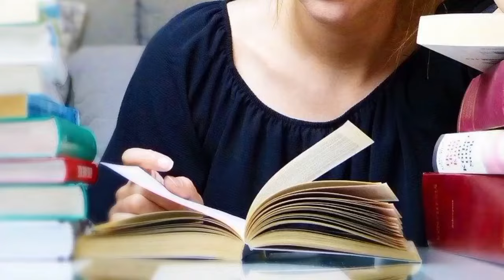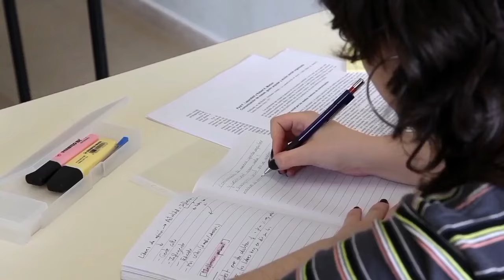Examiner कॉपी में ये 5 चीजे देखकर Full-Marks देते हैं ,/Board Copy Kaise Likhe/How to write copy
Examiners ये 5 चीजे देखकर Full marks देता है,/Board copy kaise likhe,|How to Write Copy in Board||🔥

hello my dear student is video mein Maine aap logon ko bataya hai ki board exam mein examiner copy kaise check karta hai aur ful marks kab deta Hai To video dekhkar samajh lijiye ki examiner ful marks kab deta hai plz watch full video

Topic covered
Board exam exam copy kaise check karta hai
Copy Kaise likhe taki examiner full mark de
Board exam mein kaun kaun si galti na Kare
Board exam mein full marks laane ka Tarika
Examiner full marks kaisa deta hai board exam
Bacche samay mein board exam ki taiyari kaise kare
बोर्ड एग्जाम देने से पहले यह वीडियो देख लो
बोर्ड में कॉपी कैसे लिखें
board exam copy
board exam 2024
Class 10 ki copy kaise likhe 2024
class 12 board mein copy kaise likhen
board exam मैं कॉपी कैसे लिखें ?
टीचर कॉपी में क्या देखा है
board Mein copy check Kaise hoti hai
board exam copy checking video ,
examiner copy mein kya dekhta hai
board exam live copy checking video ,
Board pariksha Mein copy Kaise likhen
copy likhane ka best tarika ,
exam Mein copy likhane ka Sahi tarika
10th exam Mein copy Kaise likhen
Pratigya Mein copy Kaise likhen ,
board exam 2024 Mein copy Kaise likhen
examiner full marks kab Dete Hain
Kafi likhane ka Sahi tarika
how to write copy in exam
exam ki copy Kaise likhen ,
examiner copy kaise check karta hai
2024 board ki copy check Kaise Hogi
How to write copy exam hall
Kopi likhaneका सही तरीका
Boatd paper लिखने का सही तरीका
Board 2024 how to write answer
Exam में 10 class कि कॉपी कैसे लिखे?
Februry Board exam 2024 copy kaise likhe?
How to check copy in exam

examiner full marks kab deta hai, board mein copy Kaise likhen taki ful marks mile, board mein kuchh Na aaye To likhane ka trick, how to check board exam copy, how to write board exam copy, examiner full marks Kaise deta hai,